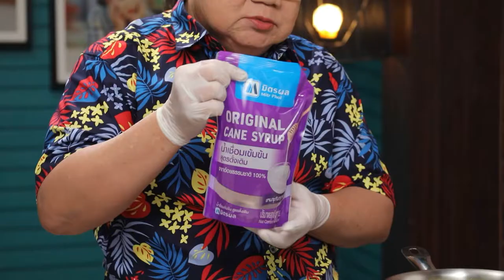เต็มปากเต็มคำ (ผงกะหรี่/น้ำพริกแกงกะหรี่) ข้าวปั้นเกาหลี /ข้าวมันแกงกะหรี่กุ้งกรอบ l EP.163 (2/3)